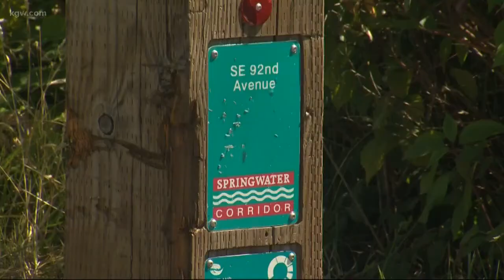Attempted kidnapping by homeless woman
A homeless woman is accused of kidnapping a 6-year-old girl on Sunday night in Southeast Portland.